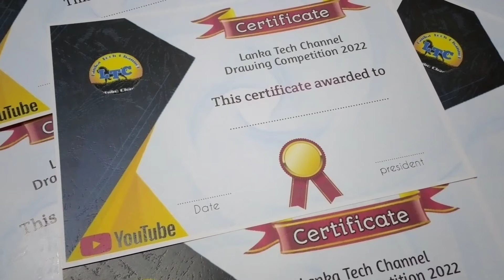Lanka tech channel drawing competition Winners // arts competition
Lanka tech channel drawing competition Winners
arts competition